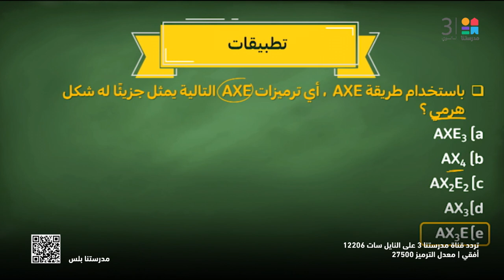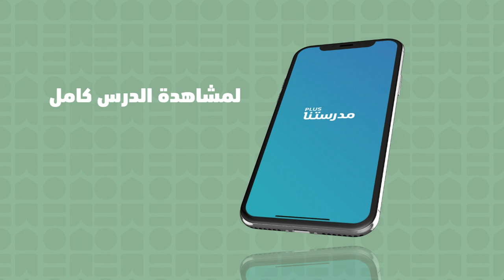كيمياء_عربي | تابع النظريات المفسرة للرابطة التساهمية